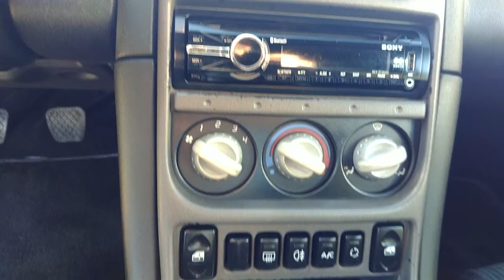MG TF 160 Cabrio - 2002. VENDIDO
MG TF 160 Cabrio de 2002, con 93.291 km, 160cv, 1796cc, 4 cilindros, gasolina. Un deportivo eficaz, muy divertido de conducir, con un motor central de propulsión trasera. Muy atractivo descapotado, para disfrutar de viajes y paseos a cielo abierto.
Equipado con ABS, airbag acompañante, airbag conductor, aire acondicionado, asientos deportivos, cierre centralizado con mando a distancia, dirección asistida, elevalunas eléctricos, inmovilizador electrónico, llantas aleación, pintura metalizada, radio cd, retrovisores eléctricos, techo duro, volante de cuero.